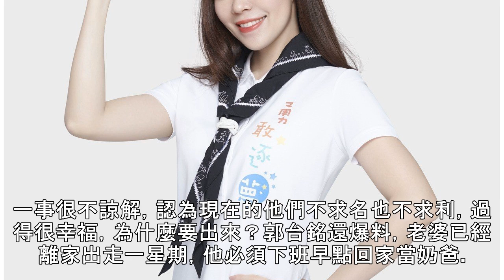郭台銘爆料老婆離家出走 曾馨瑩好友:只是出去透透氣